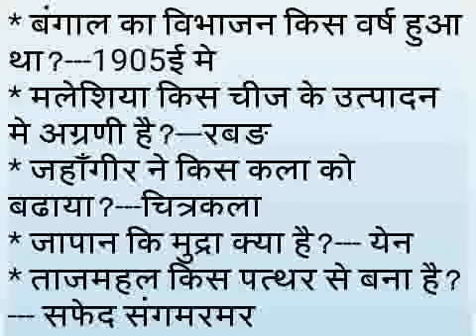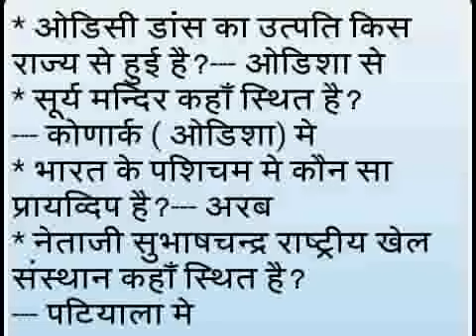Important Gk for SSC, bank, railways or other general exam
Some important Gk for many general examination as SSC, bank, railways exam e.t.c. This important Gk is provided by Reshu Kumari for your examination.